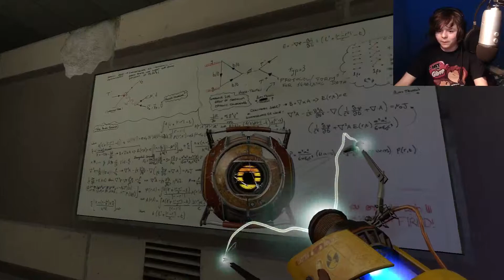Portal Stories: Mel | Screw The Rules | Part 6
Portal Stories: Mel is a mod for Portal 2, which takes place in 1952, before Aperture Laboratories. We take control of Mel, a new recruit at the facility.

In this episode I complete a test the complete wrong way, and I love it.

Interested in YouTuber Partnership with Maker Studios? Check out this link to see if your Channel applies!

Audio Micro Music used in this video:
- (None used)
Audio Micro Sound Effects used in this video:
- (None used)